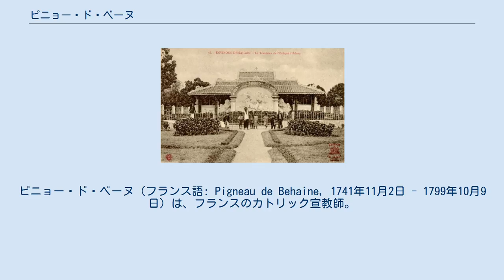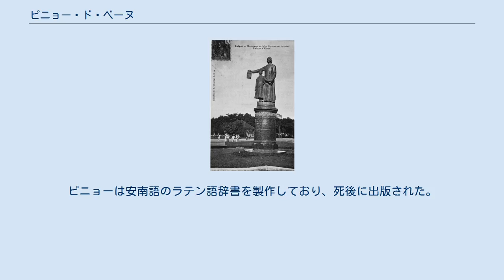ピニョー・ド・ベーヌ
フランス・ベトナム関係
ピニョー・ド・ベーヌ（フランス語: Pigneau de Behaine, 1741年11月2日 - 1799年10月9日）は、フランスのカトリック宣教師。
本名はピエール・ジョゼフ・ジョルジュ・ピニョー （フランス語: Pierre Joseph Georges Pigneau）。
後に阮朝越南を建てる阮福暎を援助した。
ベトナム名はバー・ダ・ロク（ベトナム語：Bá Đa Lộc/ 百多禄）。
フランスとベトナムの政治的関係を築いた人物であり、これを契機としてインドでイギリスに負けたフランスによるベトナム進出の足がかりが築かれた。
 サイゴン大教会前にあったピニョーの像。
現在はマリア像に置き換えられている サイゴンにあったピニョーの墓。
現在は取り壊されて公園になっている エーヌ県のオリニー＝アン＝ティエラシュで生まれた。
パリ外国宣教会の神学校を卒業し、1765年に同会の宣教師としてコーチシナの河僊（現在のキエンザン省ハティエン）に赴任。
 1769年に迫害を逃れて一時フランス領インドのポンディシェリへ行き、アドランの名義司教に任じられる。
1775年河僊に戻り、西山党の乱によって追放の身となった阮福暎と会い積極的に援助。
同行したフランス人たちは阮福暎にヨーロッパ式の軍事技術で貢献した。
 1787年に阮福暎の長男阮福景を伴ってフランスに帰国。
ルイ16世に謁見し、フランスと阮福暎の攻守同盟の成立（ヴェルサイユ条約）に尽力した。
しかし、コーチシナへの遠征軍の編成はインド駐在の軍司令官トーマス・コンウェイの反対に遭い実現しなかった。
そこでピニョーは武器と義勇兵を募って1789年コーチシナに戻り西山朝と戦うが、西山朝の拠点帰仁を攻撃中に捕らえられ、暑さと疲労で衰弱したのが元で赤痢にかかり、58歳で死去した。
 遺体は軍令を持って迎えられ、阮福暎が弔辞を読んだ。
ピニョーは安南語のラテン語辞書を製作しており、死後に出版された。
サイゴンにあったピニョーの墓は1983年にベトナム社会主義共和国政府により取り壊され、遺体は焼かれてフランスへ送られた。
現在、パリ外国宣教会に遺灰が安置されている。